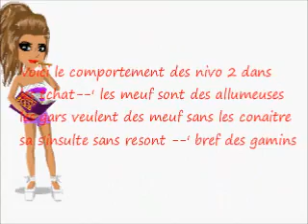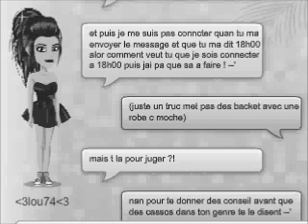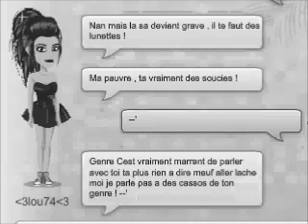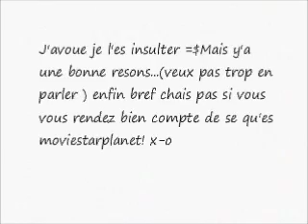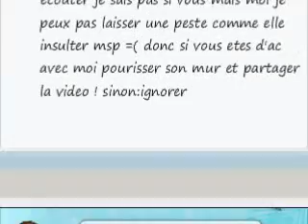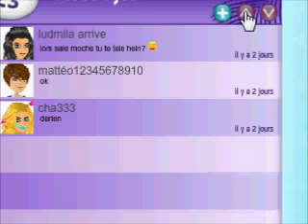Le comportement des nivo 2 sur msp_by illaurie 3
Petit aperçu du comportement des nivo 2 sur msp